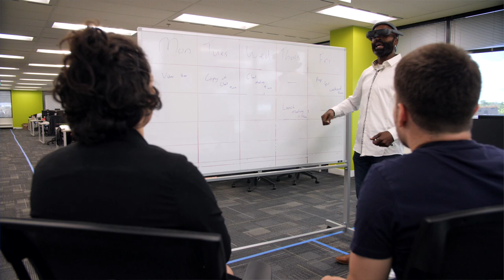Living with Stargardt's Disease and Seeing Mom's Face For the First Time in Years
Tony Babb shares his emotional journey of losing his vision to Stargardt's disease when he was a young man to finding an assistive technology that helped him see his mother's face again after 38 years.

Learn more about the new eSight 4 or by calling 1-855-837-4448.

What is eSight 4?
eSight 4 sets a new standard for enhanced vision technology by providing even greater visual clarity, a more versatile hardware design to enable mobility and all-day use, and incorporates new advanced cloud-based capabilities and mobile apps.

eSight 4 builds upon the success of eSight 3, which was named one of TIME Magazine’s Best Inventions.  Since that time, thousands of users have joined eSight’s community living with visual acuities from 20/60 to 20/1400 (perfect vision is 20/20) caused by more than 20 different eye conditions including macular degeneration, diabetic retinopathy and Stargardt’s disease.

How does eSight work?
eSight’s vision-enhancing technology works by stimulating the remaining synaptic activity in the user’s eyes to provide the brain with increased visual information.  Using the same clinically validated principles, eSight 4 incorporates extensive research and feedback from users to bring new advancements.

Learn if eSight will work for you or a loved one

HOW TO GET eSIGHT:

Visit esighteyewear.com to provide us with more information about you or your loved one. One of our Vision Advocates will be in touch with you to discuss next steps.